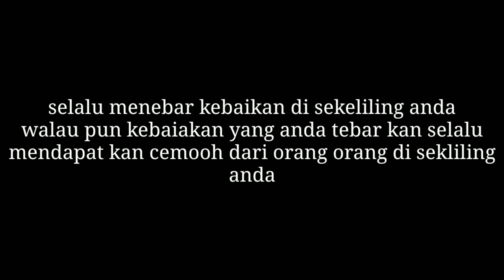SI IBU NYA MINTA DI BELIIN SANDAL JEPIT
Si ibu ini sedang melamun di pinggir jalan.
Dan saya samperin pun ngerasa ketakutan..
Dan akhirnya saya bujuk agar dia mau makan dan ganti
Baju akhirnya si ibu mau ... alhamdulilah
Si ibu ini sering bulak balik daerah cibadak Sukabumi

Judul lagu.        : Long Road Ahead
                              Commons Attribution